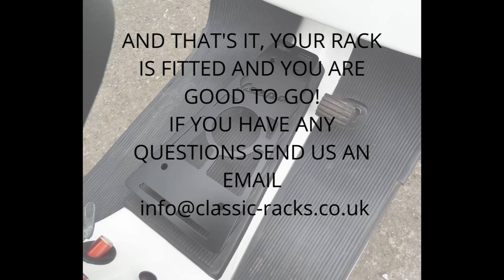Vespa PX floorboard rack- How to fit your floorboard rack - Classic Racks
A quick demonstration and explanation on how to fit our Vespa PX floorboard rack.